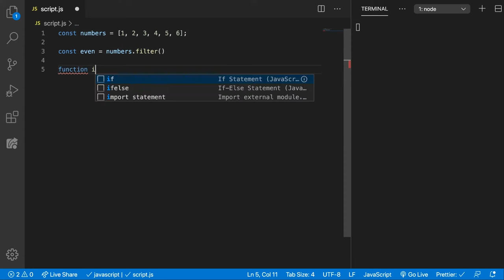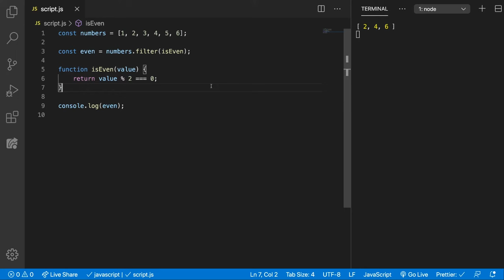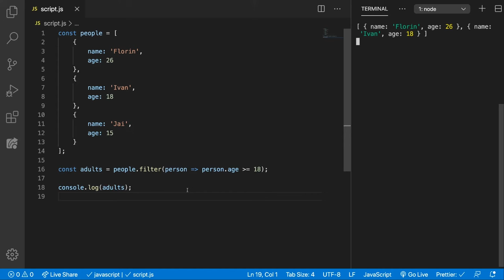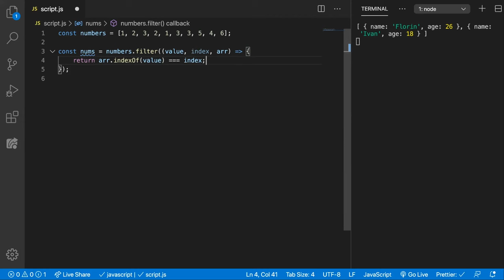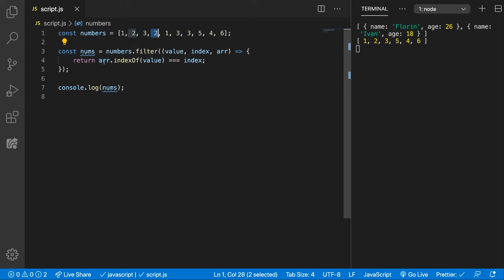filter Array Method | JavaScript Tutorial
In this tutorial we're going to learn about the filter JavaScript Array Method and how it can be used to create a new array which will contain all the values for which the callback function returns a truthy value.